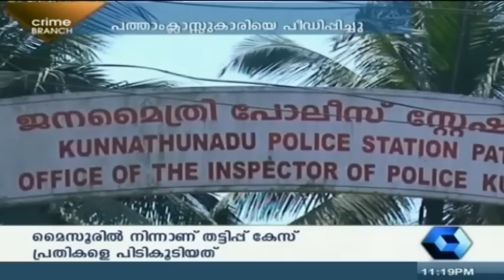15-year-old becomes pregnant after being sexually abused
15-year-old girl becomes pregnant after being sexually abused by neighbour Subhash at Kunnathunadu in Ernakulam dist.